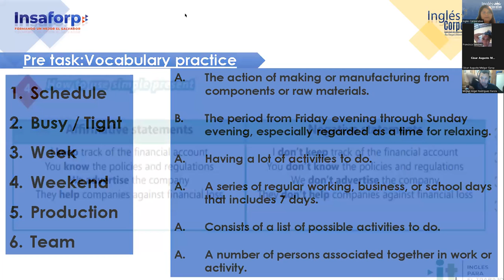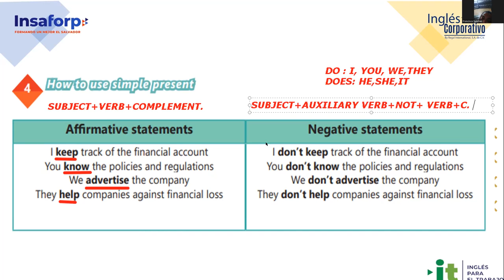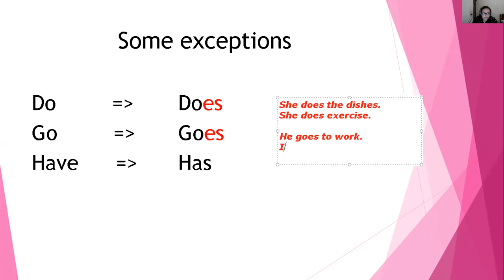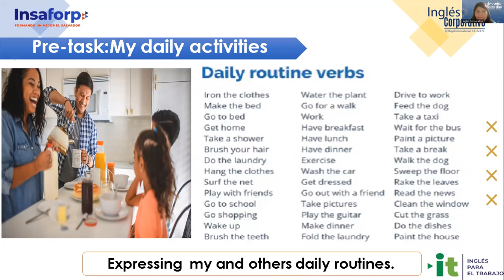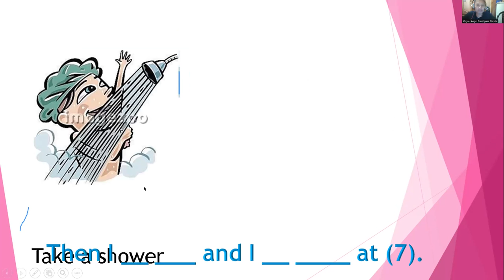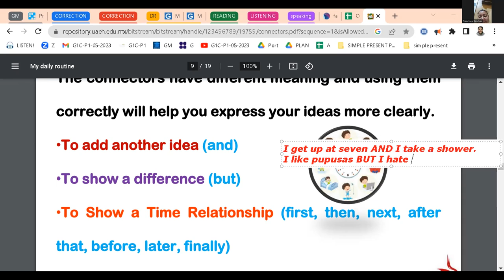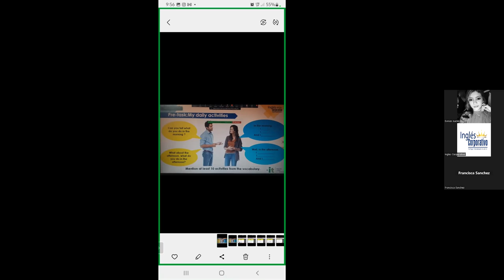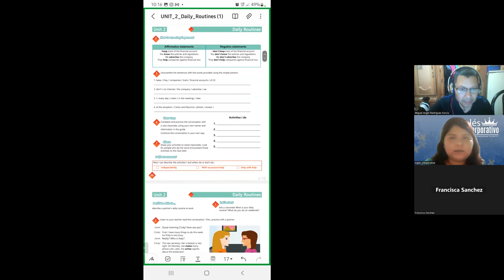Session 7- 06-06-23 -29750-8048-0081/2023-Ramírez- Yes-No questions and short answers